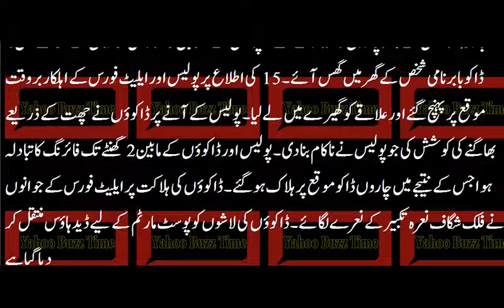Lahore Mein 4 Daku Ghar Mein Ghus Gaye, Police Muqablay Mein Halaak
لاہور: 4ڈاکو گھر میں گھس گئے، پولیس مقابلے میں ہلاک